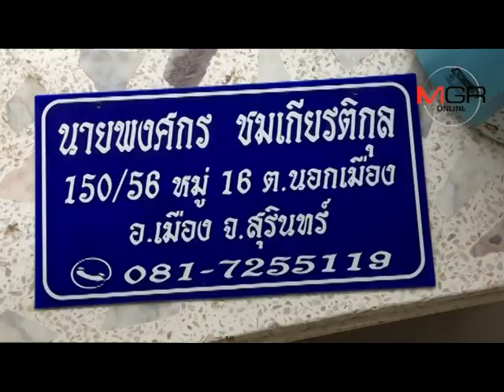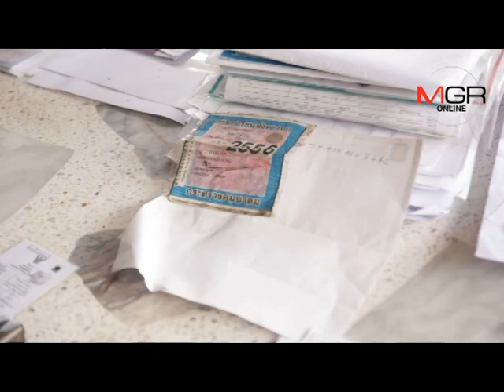ผงะ! ทหาร ตร.- ขนส่งเมืองช้าง บุกยึดรถกว่า 20 คัน พร้อมอาวุธปืนกระสุนอื้อ ​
2017/06/19 ผงะ! ทหาร ตร.- ขนส่งเมืองช้าง บุกยึดรถกว่า 20 คัน  พร้อมอาวุธปืนกระสุนอื้อ​